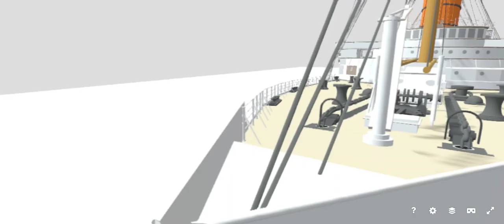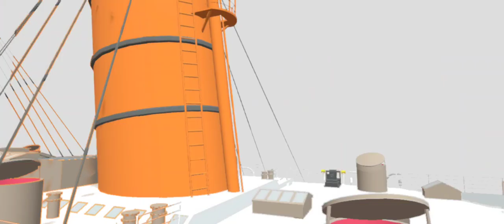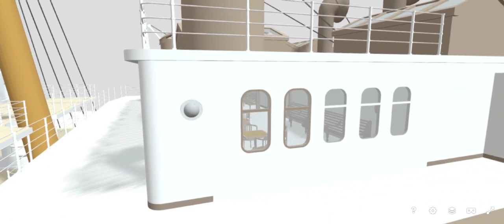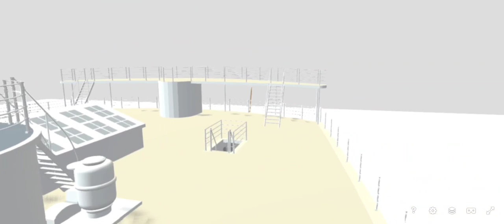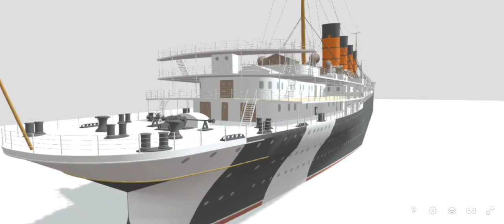Rms luistania 3d Model simple